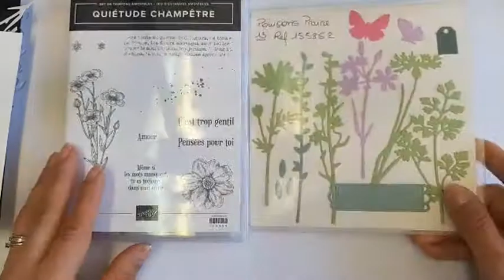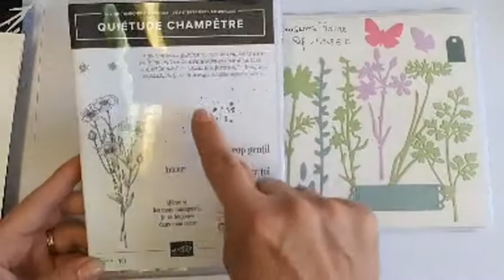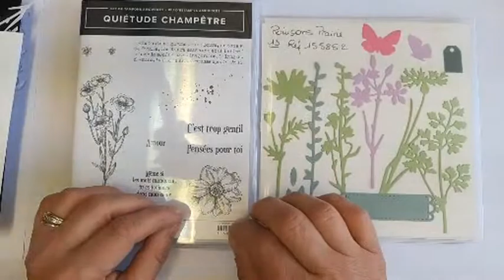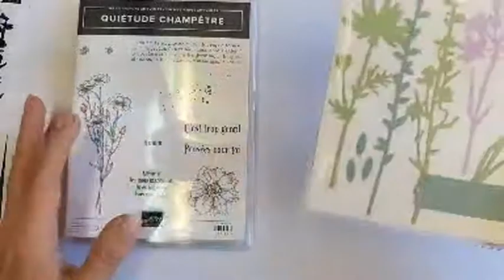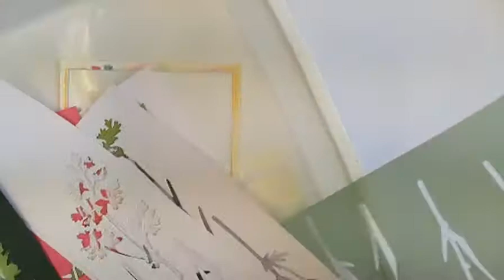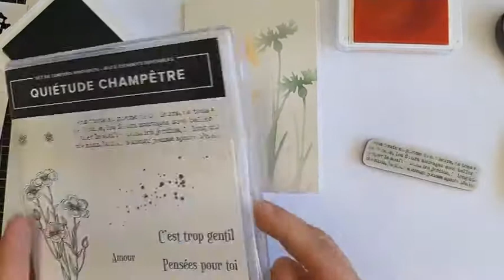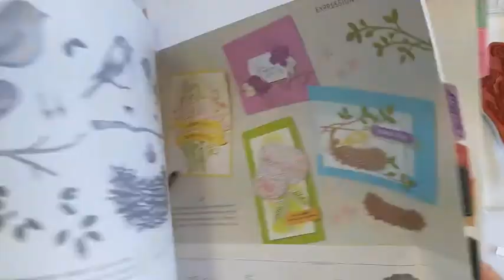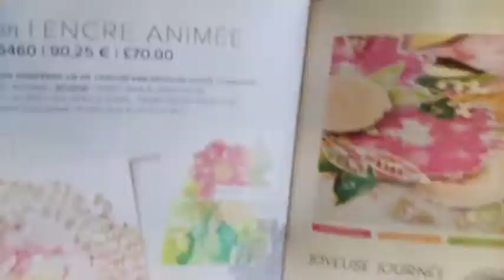Facebook live#64 trucs et astuces : faire soi-même ses pochoirs avec des matrices de découpes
Bonjour à toutes et tous je suis Christine ,
et ma mission est d'aider mes clientes à développer leur créativité dans la joie et la bonne humeur avec simplicité pour s'évader de leur quotidien.

Aujourd'hui je vous propose de créer vos propres pochoirs en utilisant vos matrices de découpe ou aussi appeler dies.
J'ai utilisé mon lot chouchou du nouveau catalogue quiétude champêtre vous pouvez le commander avec le lien de la boutique

le kit du mois a été aussi a l'honneur de ce live et il est a réserver jusqu'au 19 mai par mail ou avec le formulaire sur le site

retrouvez moi tous les mercredis et samedis en live sur face book